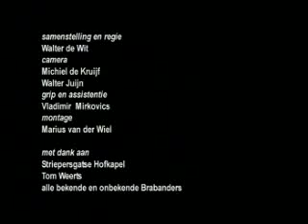Guus Meeuwis - Brabant